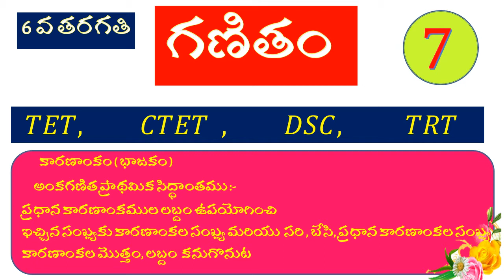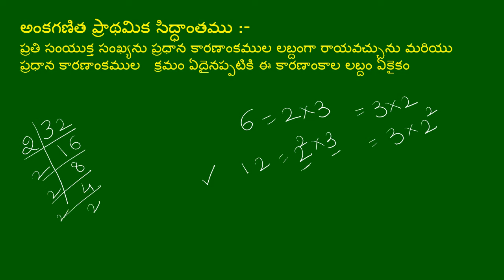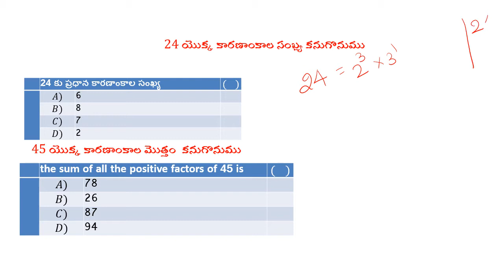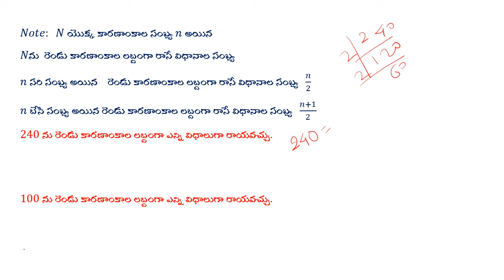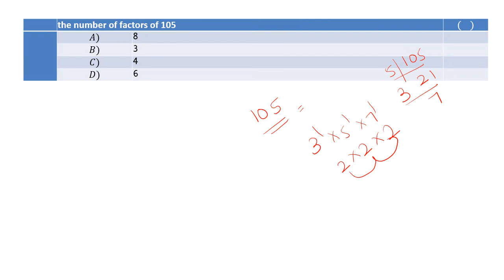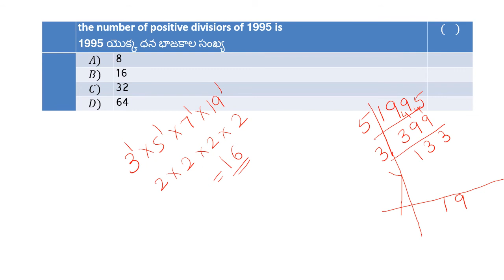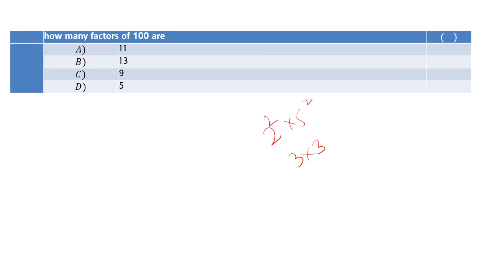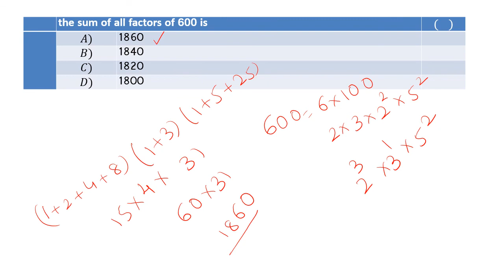కారణాంకాల సంఖ్య , సరి బేసి,ప్రధాన కారణాంకల సంఖ్య కారణాంకల మొత్తం లబ్దం కనుగొనుట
Number of factors. Sum of Factors Product of Factors